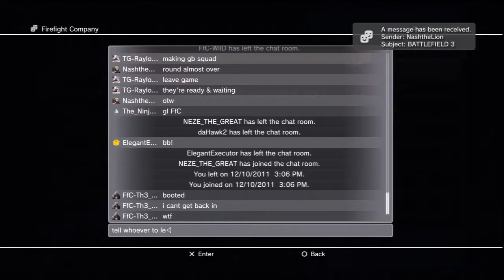FfC vs RIP: Operation Metro - Defenders: Win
Official GameBattle Match - Raw Footage